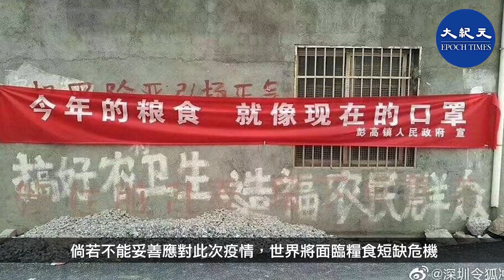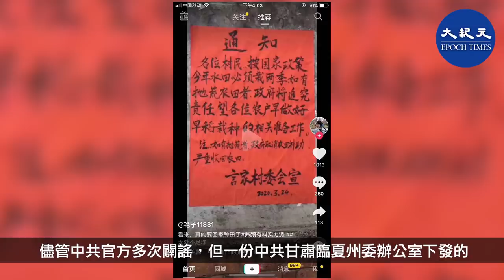(字幕)「瘟疫之後是饑荒」 中共全球瘋狂搶購糧食糧食就像現在的口罩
「瘟疫之後是饑荒」，聯合國糧農組織（FAO）等全球組織負責人警告，世界將面臨糧食短缺危機。多國開始管制糧食出口。購糧成中共棘手問題的同時，多種跡象表明，中共還面臨一個難以啟齒的問題，採購大量糧食的外匯可能比想像中的嚴峻。

*中共在全球瘋狂搶購糧食

3月底聯合國糧農組織（FAO）等全球組織負責人警告，倘若不能妥善應對此次疫情，世界將面臨糧食短缺危機。

3月下旬中國最大的大米進口國越南宣佈禁止出口糧食。同時限制稻米出口的有印度、柬埔寨、緬甸。此外，哈薩克、俄羅斯、烏克蘭則宣佈對小麥實施出口配額。

中國作為世界最大的糧食消費、進口的國家，疫情下，中共繼在全球搶購口罩等防疫物資後，又在全球緊急搶購稻米。台灣農委會主委陳吉仲4月14日透露，3月底中共在全球搶購了5000萬噸稻米，如今世界正在擔心糧食短缺問題，中共此舉受輿論質疑。

*「今年的糧食就像現在的口罩」

中共在全球搶購糧食事出有因，近期在中國大陸流傳「今年的糧食就像現在的口罩」，糧食恐慌引發多省搶購糧油潮。儘管中共官方多次闢謠，但一份中共甘肅臨夏州委辦公室下發的「祕密」文件被曝光，文件顯示屯糧是來自官方的指示。

該文件督促當地官員開始「全力儲備」糧食、牛羊肉和油鹽等生活物資，並「引導和動員群眾自覺存糧，確保每戶儲備3至6個月的糧食，以備不時之需」。

4月初，山東省要求農民把地裏種的樹砍掉，重新種植糧食。其他產糧省份也發出通知，明確要求只要是水田的耕地都要種植水稻，已經種植了其他作物的，比如花生、玉米、蔬菜的，全部剷掉，翻耕種植水稻。

禍不單行，「糧食殺手」草地貪夜蛾來襲，數量比去年激增90倍，目前已入侵雲南、四川等8省，大陸一億畝農地正面臨威脅。

同時，「非洲蝗軍」已逼近新疆、西藏、雲南。早在3月2日，中共國家林業和草原局發布緊急通知說，經專家研判，如果氣候條件適宜， 6～7月到達大陸，蝗群規模增長至當前的500倍。佔地一平方公里的蝗蟲群一天可吃掉3.5萬人的口糧。

*疫情重創經濟 中共購糧外匯受影響

疫情下，近兩三個月物流中斷，原材料和零部件的運輸停止，經濟活動處於停滯狀態。中共國家統計局發佈的1~3月的季度GDP同比下降6.8%，跌為負增長。另一方面，1～3月的貿易收支雖保持順差，但順差僅為132億美元，與2019年同期相比，大幅度縮水82％。

經濟停滯，出口劇減，多種跡象表明中共的外匯錢袋子癟了，向世界兜售醫療物資成中共賺取外匯的重要手段。

日前，英國《衛報》報道指，上海紡織品公司Golden Pacific Fashion and Design行政總裁克羅蒂（Michael Crotty）表示，中國製口罩市場出現不尋常的現象，廠商會要求買家在出貨前需支付全額款項，並會對出最高價及最快付款的買家優先供貨。

責任編輯：Shawn niou